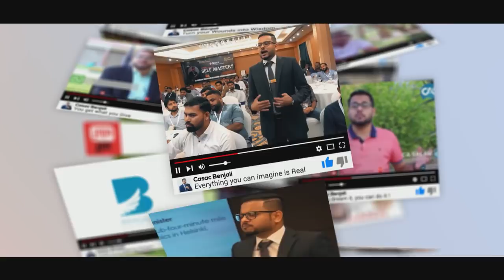മനോഹരമായി സംസാരിക്കാൻ ഇതാ ഏഴ് വഴികൾ improve your speaking skills 7 Tips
About Casac Benjali

Casac Benjali  inspires and motivates you – groups or organisations, leaders and individuals – to be more efficient in what you are doing and take it to a bigger level.  He urges you to look into your own mind and find your talents, powers and abilities, thus driving you to grab the positive opportunities around you to see life in a new perspective and make that big change happen.  He will guide you to the success in your life that you deserve.

Motivational Speaker
Corporate trainer
Spiritual scientist
Success coach
Business Coach
Keynote Speaker
Entrepreneur